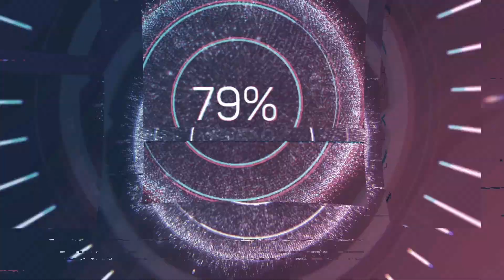FLASH NEWS: L'INFORMAZIONE SPORTIVA DI CalcioNapoli1926.it IN 3 MINUTI🎤 CLAUDIA VIVENZIO